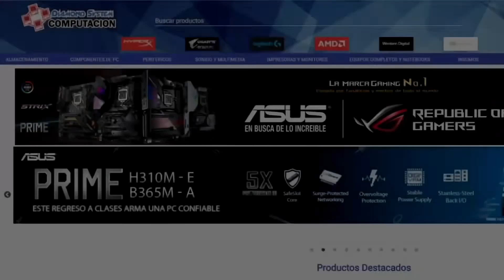¿ODIADOS O AMADOS? 😡😍 - TOP 10 DE JUGADORES MÁS LIKEADOS Y DISLIKEADOS DE FIFA 21! | FIFA 21 UT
Hoy traemos el TOP 10 de jugadores con más aprobación de la gente y los 10 más odiados por la comunidad en este FIFA. Se van a sorprender con varios nombres que aparecen, a ver si son capaces de acertar al TOP 1 de cada lista 👀